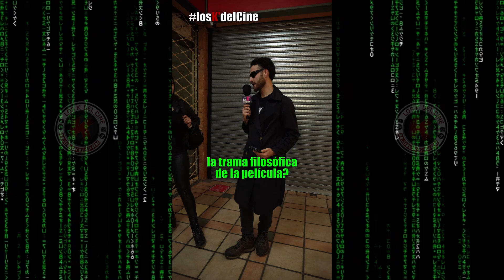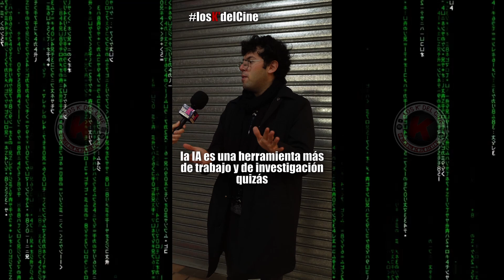SK'OUTING #1 -Matrix Edition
Buen sábado mis K's!, traemos hoy un contenido un poco distinto al habitual, que nos ven encerrados en las paredes del estudio. Esta vez es una salida a terreno "SK'OUTING" le llamamos, y será el momento donde compartimos con los K's, los cinéfilos, la gente que asiste al cine, y los principales lugares donde se transmite el 7mo arte.
Este es una beta, ya que para los siguientes haremos algunas cosas distintas, pero queríamos ver la acogida que tiene este contenido.
Sin más que sumar, nos vemos en el pronto cap 7 que ya está casi listo, solo hay que afinar detalles, PRONTO!